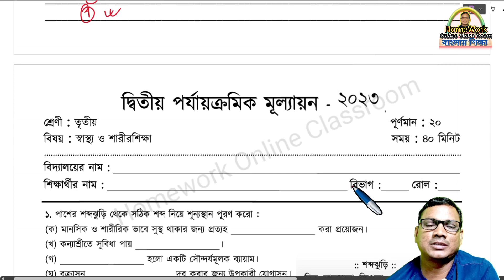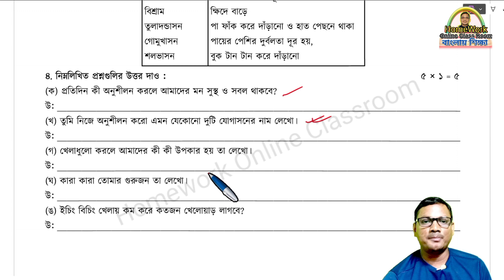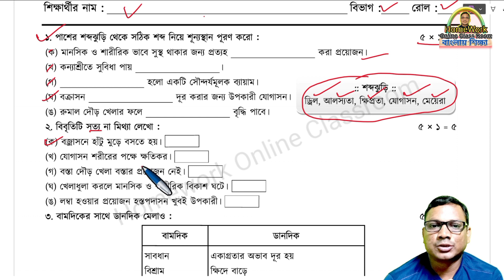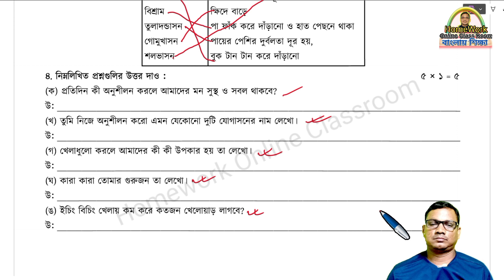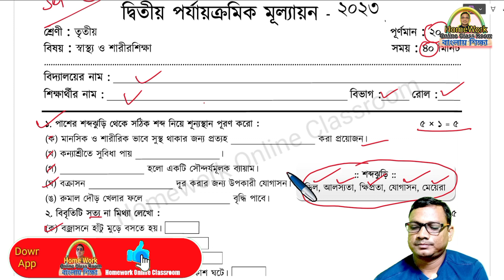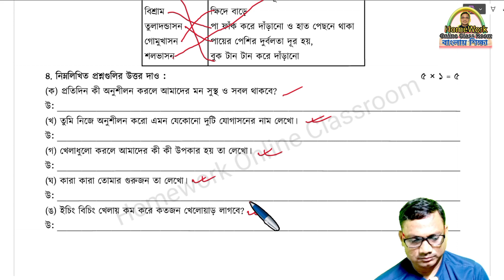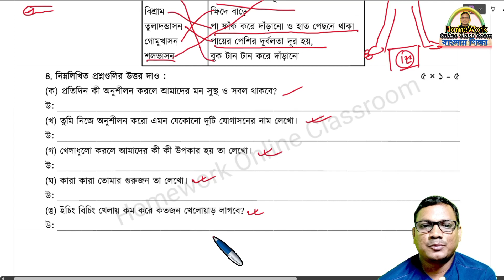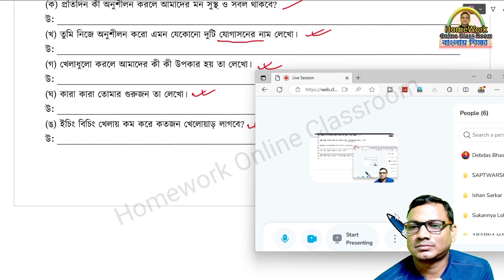Class 3 Health and Physical Education Set 5 || DB Sir Homework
✅ In this video :Class 3 Health and Physical Education Set  5 || DB Sir Homework
✔️ Class: Class 3 Health and Physical Education Set  5 || DB Sir Homework
✔️ Subject: Class 3 Health and Physical Education Set  5 || DB Sir Homework
✔️  Book Name : Class 3 Health and Physical Education Set  5 || DB Sir Homework
✔️ Chapter:  Class 3 Health and Physical Education Set  5 || DB Sir Homework
✔️ Topic Name: Class 3 Health and Physical Education Set  5 || DB Sir Homework
✔️ Topics Covered in This Video: Introduction - Class 3 Health and Physical Education Set  5 || DB Sir Homework
✔️📚👉 Important
✔️📚👉  Previous Video :
✔️📚👉  Next Video:

Thanking you
 Debdas Bhaskar
➡️ Your Quaries:
homework online classroom
tuition free
class
class 1
class 2
class 3
class 4
debdas bhaskar
amar boy
class 3 2nd evaluation 2023 set 5
class 2 2nd exam
class 2 first exam
class 2 second unit test
Last Preparation
Class 2nd Evaluation Exam
daily online class,part 2